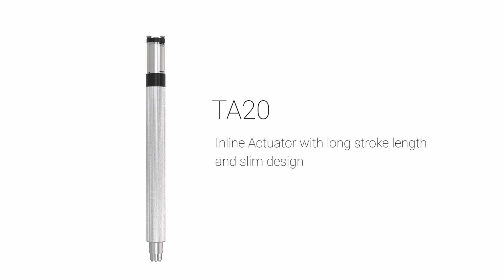Inline Linear Actuator For Height-Adjustable Desks - TA20 │ TiMOTION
TiMOTION TA20 is a 3 stage inline actuator that combines long stroke length with minimum installation dimension. This actuator is suitable for various customized lifting columns in height adjustable furniture, particularly with the need for a slim and neat structure.

TiMOTION is an industry-leading provider of electric linear actuators and supporting products.

Our team specializes in innovative and customized solutions for manufacturers of industrial, furniture, and medical equipment. We pride ourselves on providing the best possible solutions to each and every one of our customers.

At TiMOTION, we know that any problem can be solved with the right technology. Customizable electric linear actuators are used to enhance applications that hydraulic and pneumatic systems just don't fit. As your business partner, TiMOTION aims to provide the highest quality, customizable components at competitive prices.

We believe in what we do and the products we create.

We are TiMOTION.